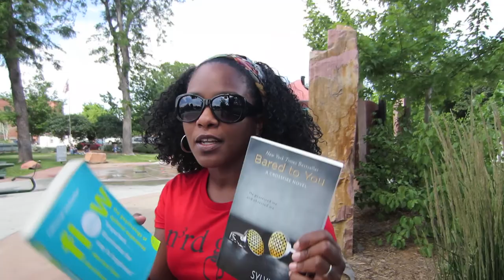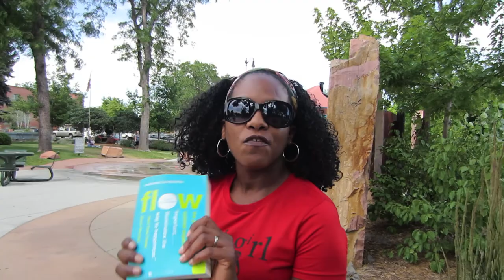On the Same Page - Summer Blog Book Club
long summer days + hot book + cool coaches + blog hop = "On the Same Page"

Here's how it works:
Each Monday, from July 9 -- September 17, each coach will tackle a chapter from Flow. Key points from the chapter will be highlighted. Discussion questions will be posted, and "YOUwork" (aka homework) will be provided.